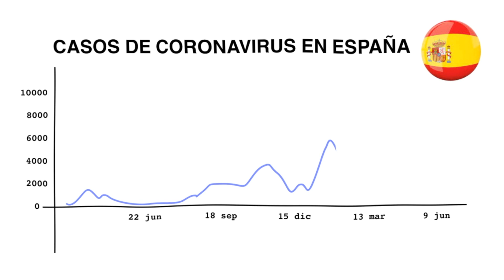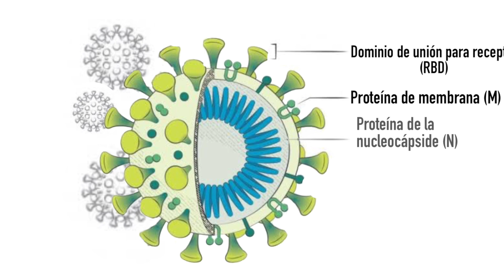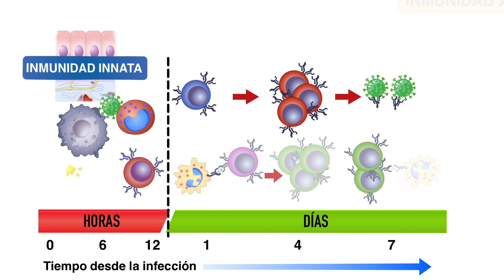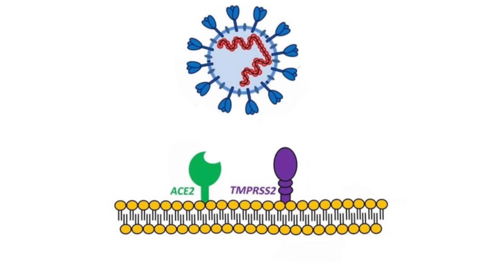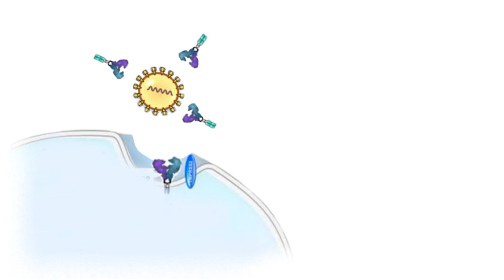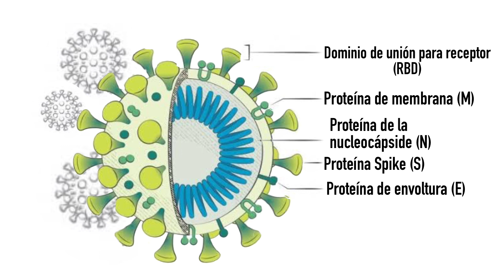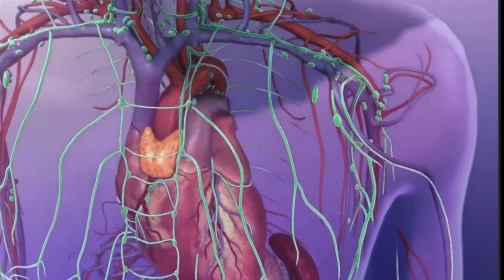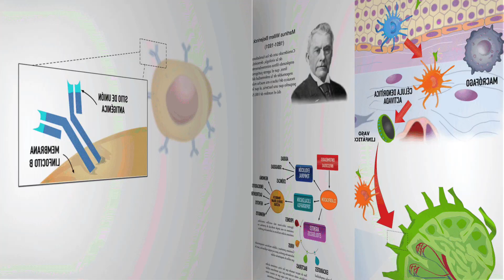INVESTIGACIÓN DESCRIBE ADAPTACIÓN DEL SISTEMA INMUNITARIO FRENTE A VARIANTES DEL CORONAVIRUS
Las vVARIANTES del coronavirus han generado preocupación dado el incremento de casos en el mundo de COVID-19; sin embargo, ahora los científicos están comenzando a encontrar algunos signos de esperanza en el lado humano de esta interacción microbio-huésped. Al estudiar la sangre de los sobrevivientes de COVID y de las personas que han sido vacunadas, los inmunólogos están aprendiendo que algunas de las células de nuestro sistema inmunológico, que recuerdan infecciones pasadas y reaccionan a ellas, podrían tener sus propias habilidades para cambiar, contrarrestando mutaciones en el virus, un mecanismo de ADAPTACIÓN de nuestro SISTEMA_INMUNE.

El sistema inmunológico estaría tratando de adelantarse al virus, inform´p Michel Nussenzweig, inmunólogo de la Universidad Rockefeller, quien realizó algunos estudios recientes que rastrearon este fenómeno. La idea emergente es que el cuerpo mantiene ejércitos de reserva de células productoras de anticuerpos además de las células originales que respondieron a la invasión inicial del SARS-CoV-2.

En este video analizaremos cómo nuestro sistema inmune estaría aprendiendo de las variantes del coronavirus, y cuál sería el significado de ello. Si usted requiere una consulta, evaluación de un caso clínico, interpretación de algunos resultados de pruebas médicas, puede comunicarse con nosotros al para agendar una videoconsulta y evaluar su caso.

CAPÍTULOS
01:36 Introducción
02:38 ¿Por qué las variantes están incrementado casos?
04:14 ¿El sistema inmune puede aprender de las variantes?
04:28 Adaptación del sistema inmune
10:04 Resumen